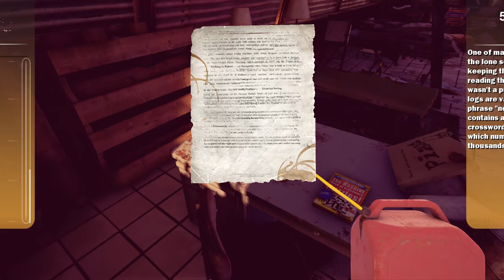Maize - Chapter 5 - The Tractor Incident (Every Folio)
Maize
Chapter 5
The Tractor Incident (Every Folio)

Developer: Finish Line Games
Publisher: Finish Line Games

ASUVEROZ GAMING

Steam
Asuveroz

Origin
Asuveroz

Uplay
Asuveroz

Skype
Asuveroz